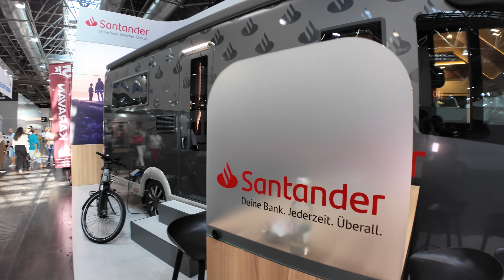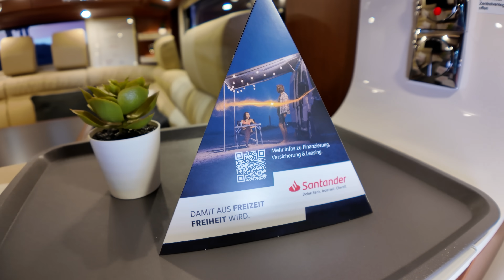WOHNMOBIL NEUHEITEN 2025 Santander Carthago Liner for two INNEN und AUSSEN Voll-Folierung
Die Vollfolierung von Wohnmobilen, sowohl außen als auch innen, bietet eine Vielzahl von Vorteilen, die für Wohnmobilbesitzer äußerst attraktiv sind. Beginnen wir mit der Außenfolierung. Einer der größten Vorteile ist der Schutz des Fahrzeugs. Eine hochwertige Folierung kann die Lackierung vor verschiedenen Umwelteinflüssen wie UV-Strahlen, Schmutz, Kratzern und kleineren Steinschlägen schützen. Dadurch bleibt der ursprüngliche Lack des Wohnmobils länger erhalten, was sich positiv auf den Wiederverkaufswert auswirken kann. Im Vergleich zu einer Neulackierung ist eine Folierung in der Regel kostengünstiger und kann in vielen Fällen schneller durchgeführt werden. Ein weiterer Vorteil der Außenfolierung ist die Flexibilität bei der Gestaltung. Wohnmobilbesitzer können zwischen einer Vielzahl von Farben, Mustern und Oberflächen wählen, die mit Lackierungen oft nicht möglich wären. So kann das Wohnmobil ein individuelles Design erhalten, das den persönlichen Geschmack des Besitzers widerspiegelt. Die Folierung lässt sich außerdem leicht wieder entfernen, falls der Besitzer das Design ändern möchte oder das Wohnmobil verkaufen will, ohne dass der Lack darunter beschädigt wird. Zusätzlich kann eine Folierung das Wohnmobil auch optisch verjüngen, wenn es bereits Gebrauchsspuren aufweist. Insbesondere matte oder glänzende Folien können dem Fahrzeug einen modernen Look verleihen. Auch Sonderwünsche wie Fotomotive oder Firmenlogos lassen sich problemlos in das Folien-Design integrieren. Wenn es um die Vollfolierung von Möbelteilen im Inneren des Wohnmobils geht, stehen ebenfalls zahlreiche Vorteile im Vordergrund. Eine Innenfolierung ermöglicht es, das Interieur des Wohnmobils nach den eigenen Vorstellungen zu gestalten, ohne die Möbelstücke aufwendig austauschen zu müssen. Verschiedene Dekore, von Holzoptik bis hin zu minimalistischen, modernen Designs, stehen zur Verfügung und erlauben eine optische Aufwertung des Innenraums. Darüber hinaus sind die meisten Folien strapazierfähig und pflegeleicht, was besonders in einem Wohnmobil von Vorteil ist, da die Möbel oft intensiver genutzt werden. Kratzer, Flecken oder Abnutzungen lassen sich mit einer robusten Möbelfolie vermeiden oder zumindest deutlich reduzieren. Ein weiterer großer Vorteil der Innenfolierung ist die Möglichkeit, alte und abgenutzte Möbel wieder wie neu aussehen zu lassen, ohne in teure Neuanschaffungen investieren zu müssen. Dies ist nicht nur kosteneffizient, sondern auch eine nachhaltige Alternative, da bestehende Möbel nicht entsorgt werden müssen. Für Wohnmobilbesitzer, die regelmäßig unterwegs sind, ist die einfache Reinigung und Pflege der folierten Oberflächen ein weiterer Pluspunkt. Schmutz und Staub lassen sich meist einfach abwischen, ohne dass spezielle Reinigungsmittel erforderlich sind. Außerdem sind die Folien wasserabweisend, was vor allem in Bereichen wie der Küchenzeile oder dem Badezimmer von Vorteil sein kann. Darüber hinaus trägt eine Innenfolierung zur individuellen Atmosphäre bei. Farben, Muster und Strukturen können gezielt eingesetzt werden, um eine gemütliche oder stylische Umgebung zu schaffen, die den persönlichen Vorlieben entspricht. Dies trägt erheblich dazu bei, dass sich die Bewohner im Wohnmobil wohlfühlen. Ein weiterer nicht zu unterschätzender Vorteil der Innen- und Außenfolierung ist die Möglichkeit, den Stil des Wohnmobils regelmäßig und ohne großen Aufwand zu verändern. So lässt sich das Fahrzeug an aktuelle Trends anpassen oder einfach der Wunsch nach Veränderung umsetzen.